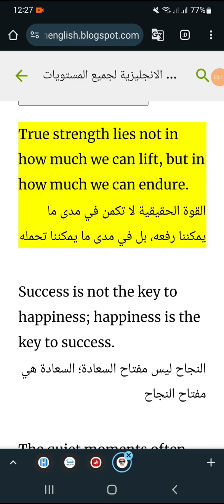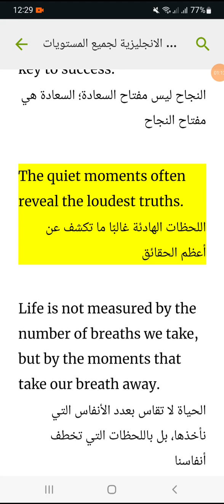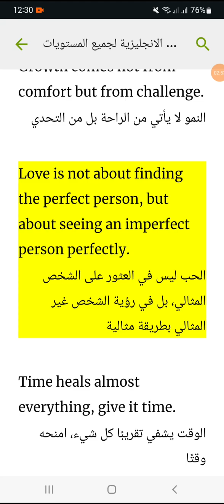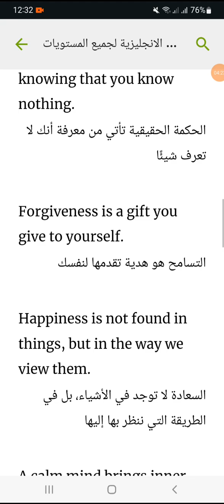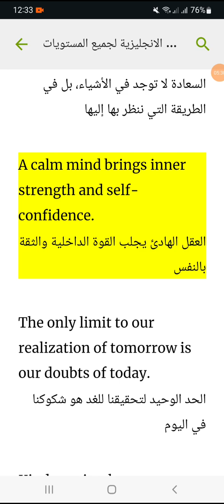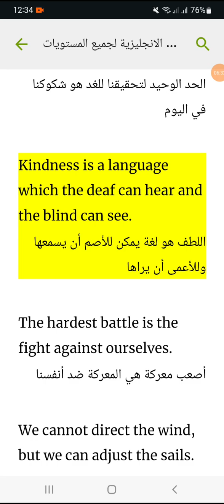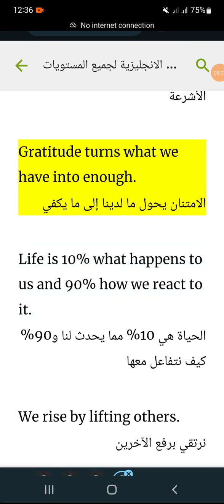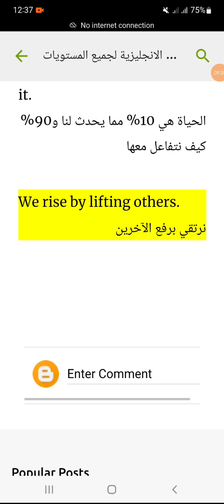عبارات إنجليزية قصيرة وعميقة مترجمة للعربية